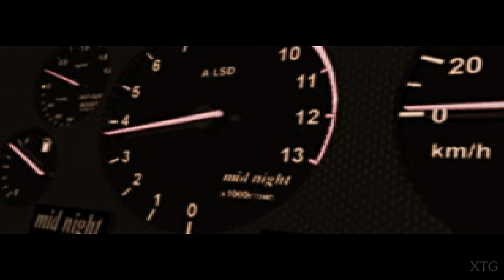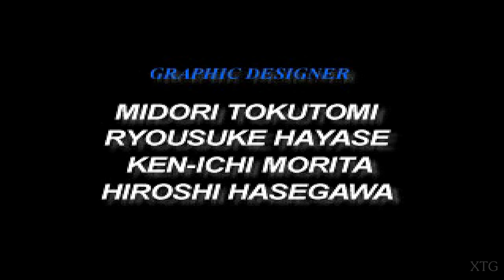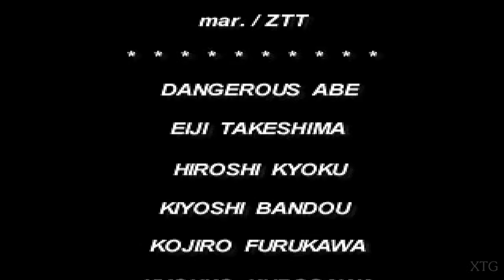Ray Tracers PS1 Gameplay HD (Beetle PSX HW)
Ray Tracers PS1 Gameplay
Release Date: December 31, 1997
Platforms: PlayStation
Beetle PSX HW - RetroArch Settings
Renderer: Hardware
Software Framebuffer: (✓)
Adaptive Smoothing: (✓)
Super Sampling: (✓)
MSAA: 16x
Internal GPU Resolution: 8x
Internal Color Depth: 32bpp
Texture Filtering: Nearest
PGXP Operation Mode: Memory
PGXP Vertex Cache: (✓)
PGXP Perspective Correct Texturing: (✓)
Line-to-quad hack: Default
Widescreen Mode Hack: (✓)
Frame Duping: (✓)
CPU Frequency Scaling: 100% (Native)
GTE Overclock: (✓)
GPU Rasterizer Overclock: 32x
Dithering Pattern: Off
My PC Specs:
CPU: Intel Core i7-4790K
GPU: GeForce GTX 1070
Ram: 16GB
OS: Microsoft Windows 10 Pro
  0:00 Intro
  3:36 Mission 1
  6:02 Mission 2
  8:25 Mission 3
11:35 Mission 4
13:57 Mission 5
17:20 Final Mission